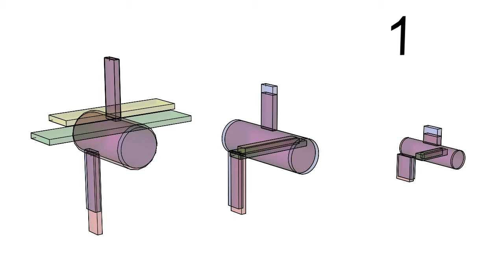How thick, flexible dinosaur tails evolved into short, stiff bird tails.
This shows the base, middle, and end sections (left to right) of the tail, representing reconstructed ancestral states from early reptiles to modern birds.

Numbers 1-21 refer to ancestors sequentially more closely related to living birds, at nodes 20-21 on the evolutionary tree of birds and their relatives among dinosaurs/archosaurs.

The two transparent, overlapping anatomical features represent different possibilities, using different evolutionary methods. The actual changes were probably somewhere between these two extremes.

Pittman, M., Gatesy, S.M., Upchurch, P., Goswami, A., Hutchinson, J.R. 2013. Shake a tail feather: the evolution of the theropod tail into a stiff aerodynamic surface. PLOS ONE, doi: 10.1371/journal.pone.0063115